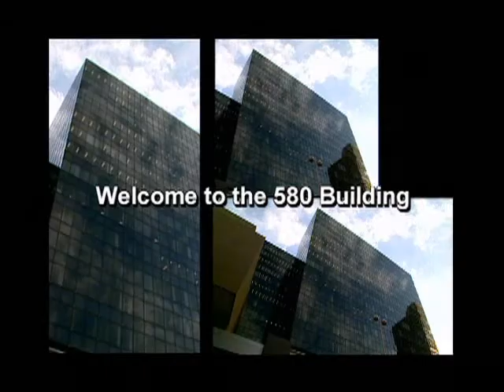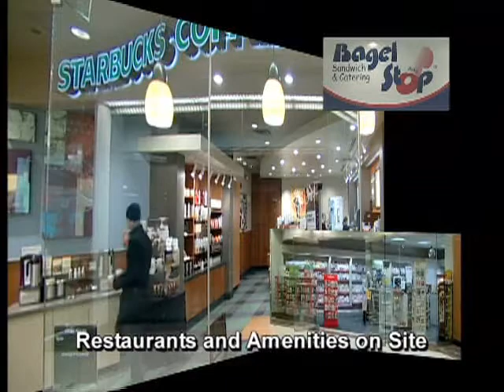580 Building revised